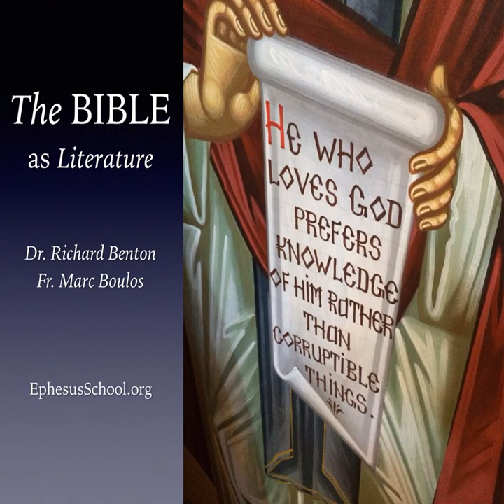The Bridegroom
p When the disciples of John ask why the disciples of Jesus do not fast, they betray their disregard for the Lord’s unique station as the Messiah and earthly representative of the Father. Jesus is their king who brings the Law of the Kingdom. As the Bridegroom, he is the head of the feast and the reason for the gathering. He is also the only person able to do what that Law requires. As such, the only reason to mourn in his presence is if you do not like what he has to say. /p

 p Richard and Fr. Marc discuss the Gospel of Matthew 9:14-17. /p